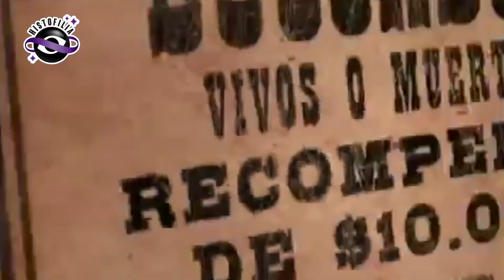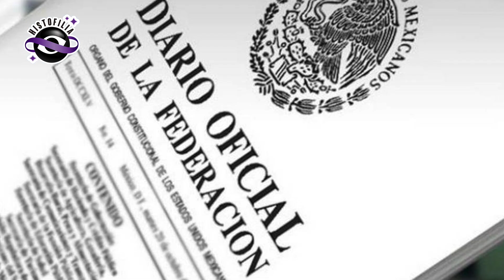¡¡Bandidos al Servicio del PRESIDENTE!! Policía de Trabajos SUCIOS en la REFORMA y Porfiriato. 😨😱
¿Cómo consiguió la presidencia Benito Juárez, es cierto que se ayudó de Bandidos?, esta policía fue representativa en el gobierno de Porfirio Diaz, pero comenzó mucho antes, con la creación del presidencialismo en México.
¡¡Conoce los detalles en HISTOFILIA!!

Únete a la comunidad en Facebook ¡Bienvenid@ a Histofilia! Viajemos juntos por la Historia. La curiosidad no acabó con el gato, lo hizo más sabio... 🐈